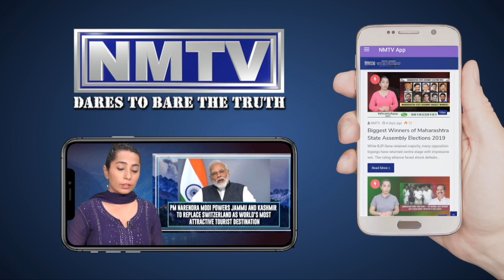Nishant Bhagat asks NMMT to make bus no.s 107, 108 & 115 operational for citizens at Moraj Circle